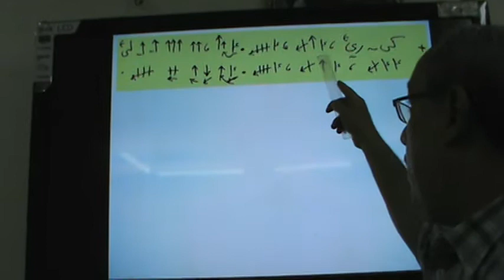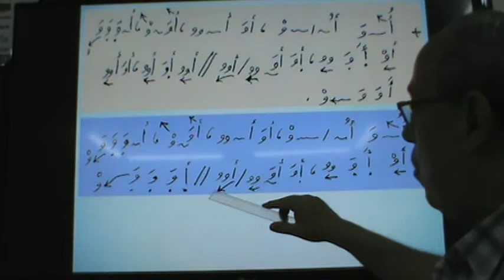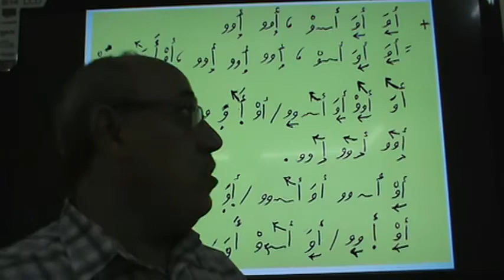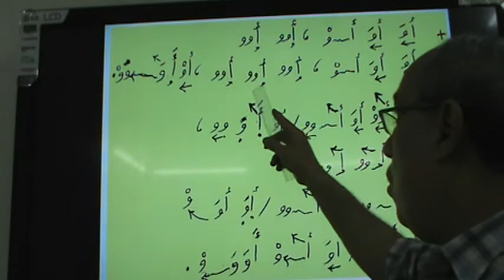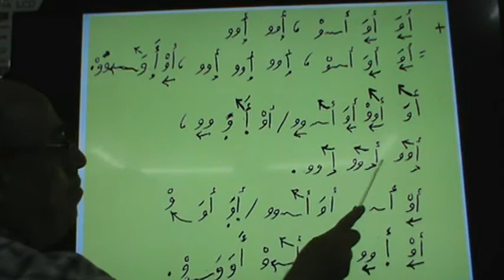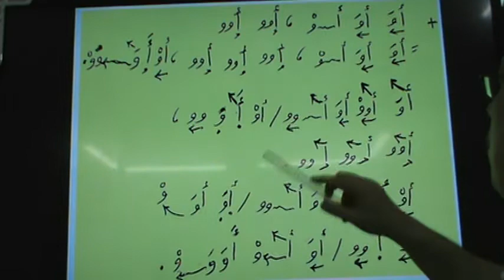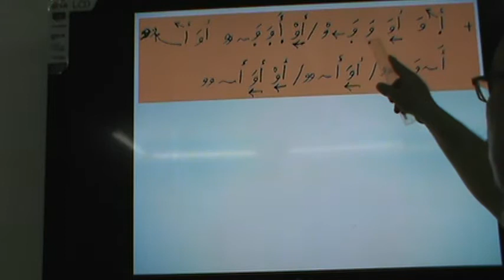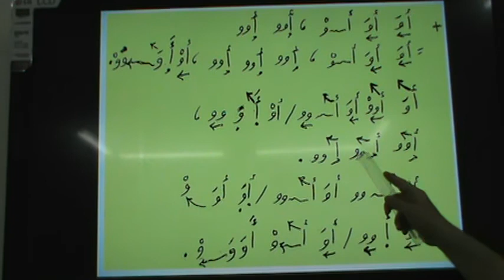الفرقة الأولى أرسينوى - ألحان القداس الإلهى - أستاذ نبيل غطاس - المحاضرة الخامسة